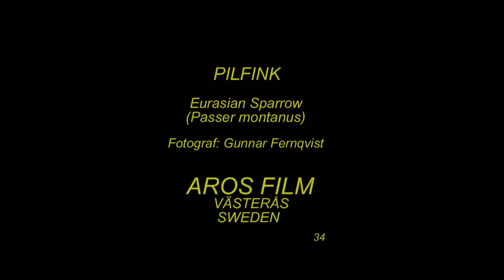PILFINK Eurasian Sparrow (Passer montanus) Klipp - 2364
Pilfink. Art-Video. 2014. Eurasian Sparrow in Sweden,  AROS FILM Fotograf: Gunnar Fernqvist. Västerås. Sweden.  (34.Rf-388.S-59.)